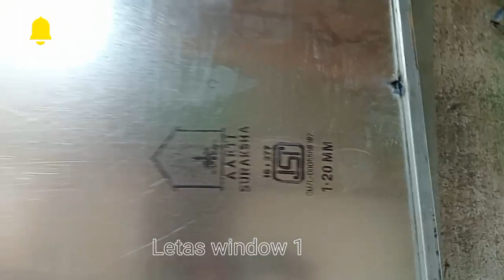latest door 2 in 1 design on MN workshop...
fancy design Dor
most fancy design door
beautiful Google design door

fancy design two in one door

latest window 1
latest window 786
on MN workshop
West Bengal